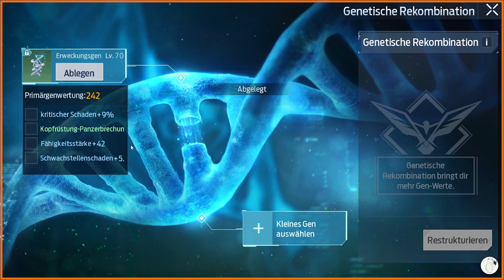Undawn - Genforschung (German)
Eine kurzer Guide zum neuen Feature "Genforschung" ingame.
Wenn euch der Guide gefallen hat und hilfreich war, lasst gern ein Abo da.
Gerne könnt ihr auch meinen Creator Code: KAMO666 nutzen
Ansonsten schaut auch gerne mal bei mir auf twitch vorbei :).

Timestamps:
00:00 Einleitung
00:20 Genwerkbank bauen / bekommen
00:52 Das Genmenü
01:10 Genfertigung & Gentypen
04:25 Genetische Rekombination
07:17 Gentranskription
10:15 Abspann